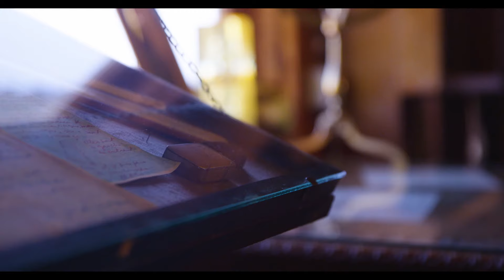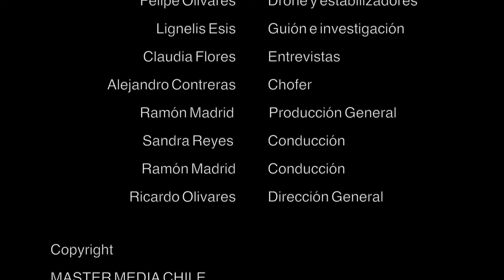Dale Ritmo al Verano Ep. 3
"Dale Ritmo al Verano" es un vibrante programa de televisión de Master Media, que tiene como objetivo fomentar el turismo en la zona central de Chile durante el verano de 2024. El programa presenta bloques dedicados a explorar el turismo local, la gastronomía y los espacios que hacen de la localidad un destino atractivo para las vacaciones de verano. Además, incluye entrevistas que ofrecen perspectivas valiosas sobre los atractivos locales, junto con segmentos que destacan coloridos videos musicales. Este programa emocionante proporciona una experiencia completa para descubrir y disfrutar de los encantos de la región.

Será transmitido por UCV Televisión todos los viernes a las 18:00 horas, con repeticiones los sábados a las 19:00 horas. Su alcance abarcará diversas regiones a través de frecuencias clave: 4.3 en Valparaíso, 5.3 en Santiago, 9.3 en La Serena, 3.3 en Concepción y 8.3 en Puerto Montt. Además, llegará a hogares mediante operadores de cable reconocidos como Movistar, Zapping TV y GTD, y estará disponible en Santiago a través de MiPlay, entre otros.

Capitulos:
00:00 Intro
01:30 Casa Museo Isla Negra
02:05 Concurso
02:43 40 Grados
06:18 Reseña Restaurante Wenullan
14:00 Mix Sabroson
17:10 Plaza de Artesanos y entrevistas
23:13 Como Marea
24:58 Reseña cabañas Curihuapi
32:43 Mix Paloma Blanca
36:22 Entrevista Turistas
38:45 Que se quede contigo
41:27 La caleta de los pescadores
44:00 Outro y Creditos